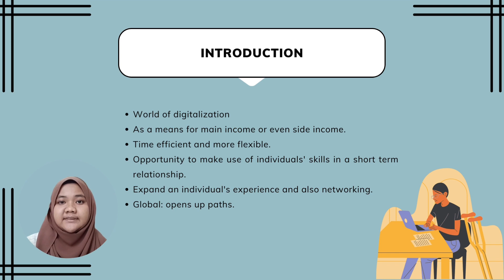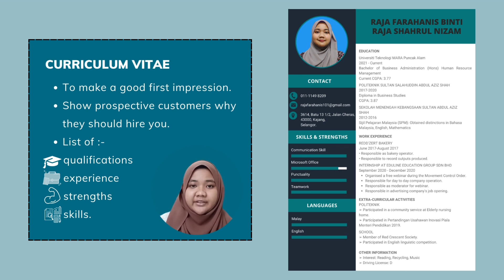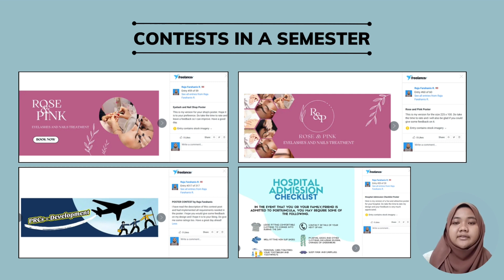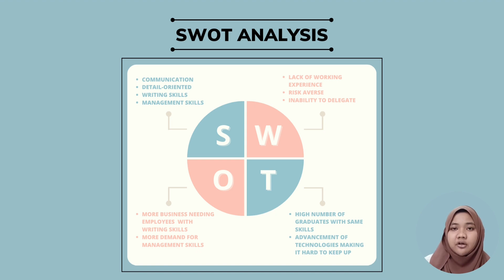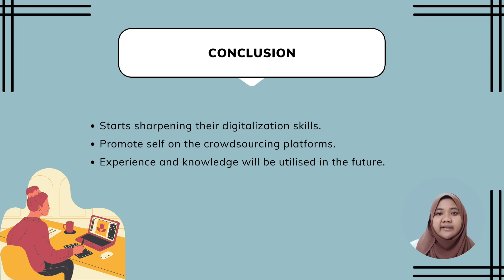UBM599 DIGITAL WORKFORCE PROFILING REPORT